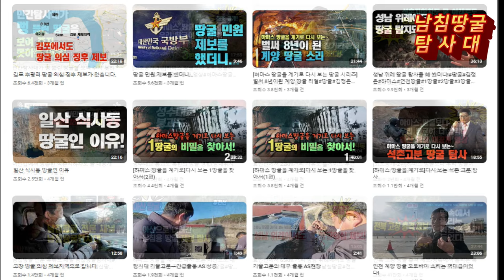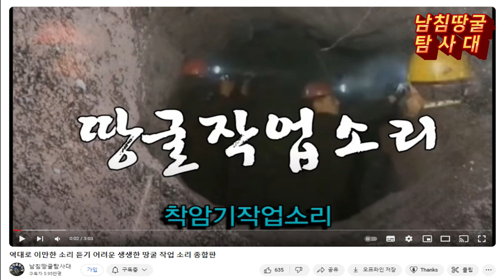오래된 땅굴 징후 제보! 도봉구에서 지금은 그 땅굴 어디까지 갔을까!